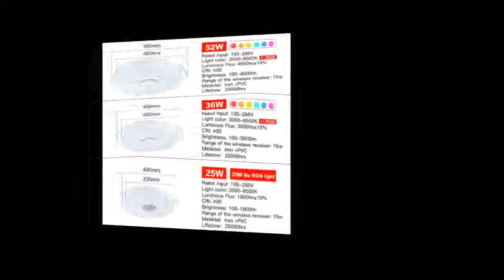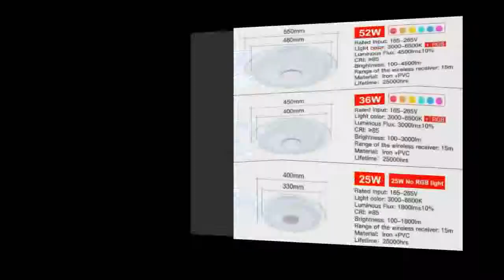RGB Dimmable 25W 36W 52W APP control Bluetooth & Music modern Led ceiling lamp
Today i will show You-  RGB Dimmable 25W 36W 52W APP control Bluetooth & Music modern Led ceiling lamp

Description:
Smart led ceiling Light RGB Dimmable 25W 36W 52W APP control Bluetooth & Music modern Led ceiling lamp living room/bedroom 220v.
Smart led ceiling Light RGB Dimmable APP control Bluetooth & Music modern Led ceiling lamp living room/bedroom 220v.
led ceiling Light RGB Dimmable 52W APP control Bluetooth & Music modern Led ceiling lamp living room/bedroom 220v.